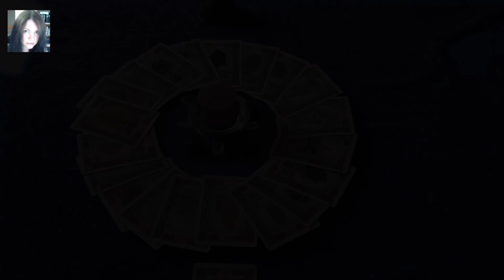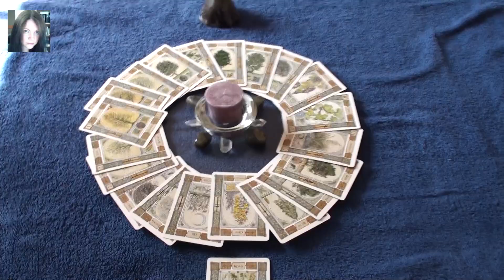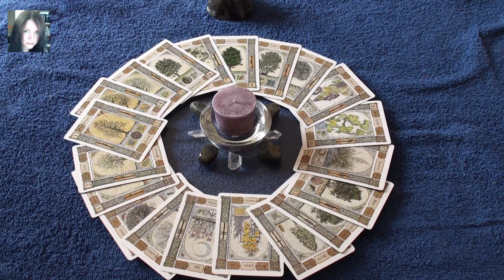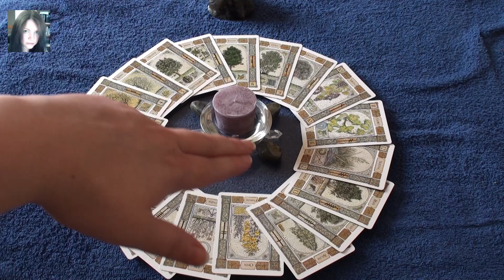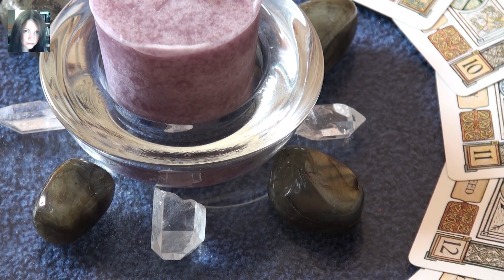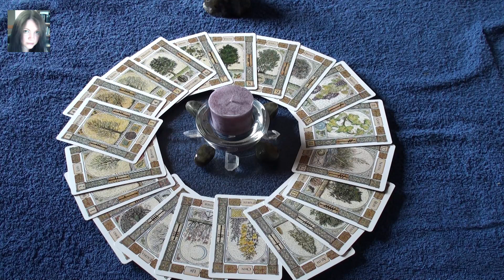Sanctuary, Sacred Grove Spell Set up